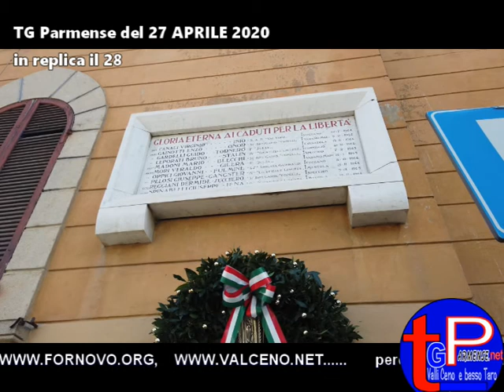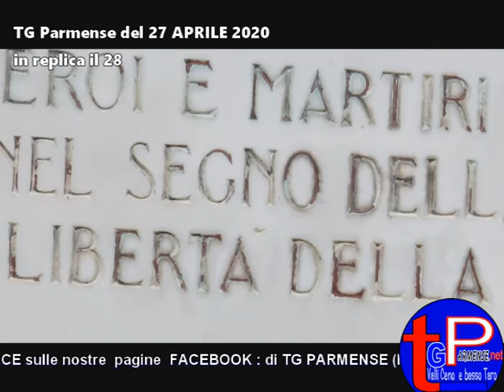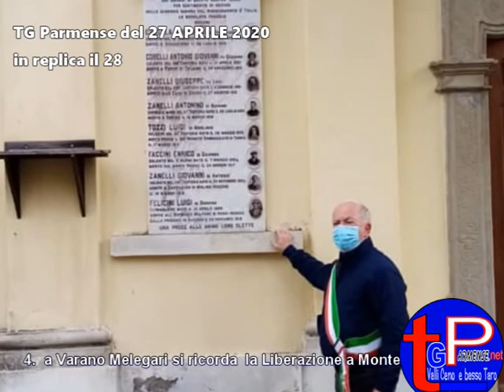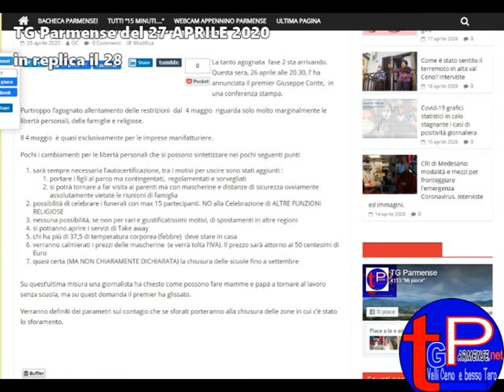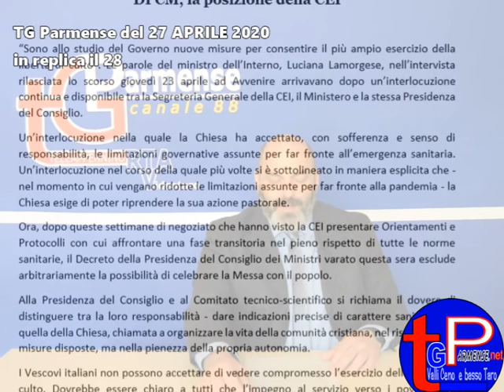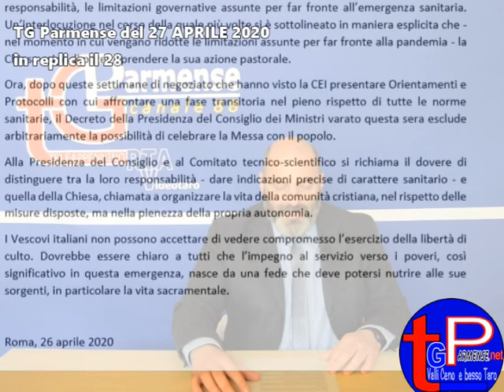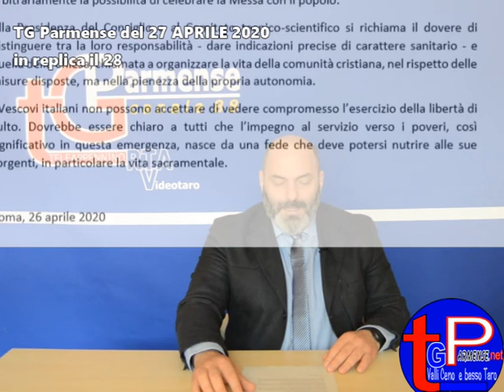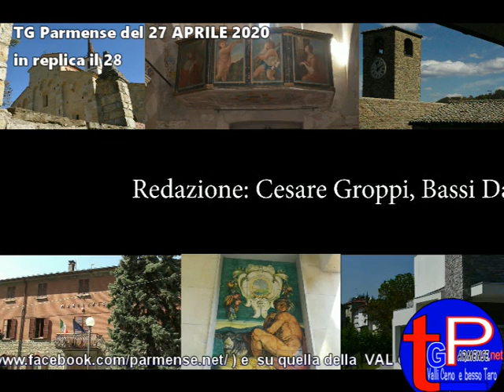GUARDA IL TG Parmense del 27 aprile 2020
GUARDA IL TG cliccando sull’immagine:

 Le principali notizie nel TG andato in onda alle ore 19.00 il  27  aprile   2020  sul canale 88:
    1. i festeggiamenti del 25 aprile a Fornovo Taro
    2.  Medesano sceglie Varano Marchesi per festeggiare il 25 aprile
    3.  a Varsi commemorazione  itinerante
    4.  a Varano Melegari si ricorda  la Liberazione a Montesalso
    5.  nuovi ruoli di genere tra la guerra di resistenza al nazifascismo e quella al coronavirus
    6.  un 25 Aprile al Femminile a Collecchio
    7.  cosa cambierà per noi dal 4 maggio? sintesi delle misure per famiglie, bambini e Fedeli
    8.   i vescovi italiani in disaccordo con  le misure in essere dal 4 maggio  : “Compromesso l'esercizio della Libertà di culto”
    9.  i miserabili undicesima puntata